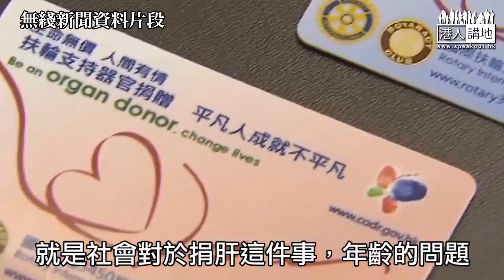【短片】【RIP鄧媽媽】林鄭哽咽：不幸的事件不會「過去了就算」 要求增強醫療程序的謹慎程度